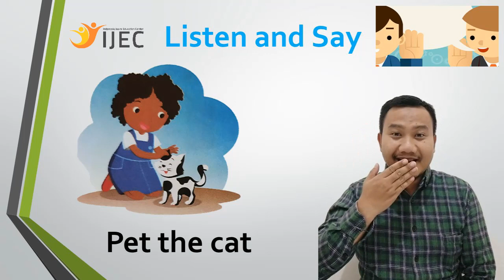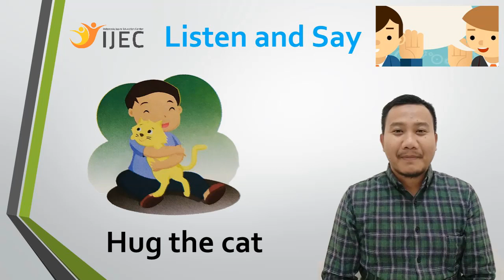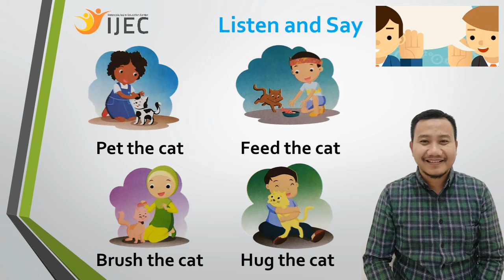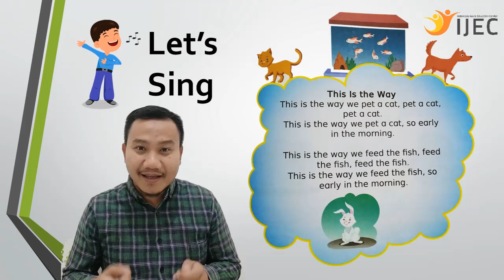Bahasa Inggris Kelas 1- Pet the Pets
Halo Sobat Juara! How are you?
kali ini kita berbagi pelajaran bahasa inggris kelas 1. Judulnya "Pet The Pets"

Dalam video kali ini kita belajar tentang kata kerja yang berhubungan dengan merawat binatang peliharaan.

simak Videonya sampai selesai, dan coba untuk berlatih... Thank you...